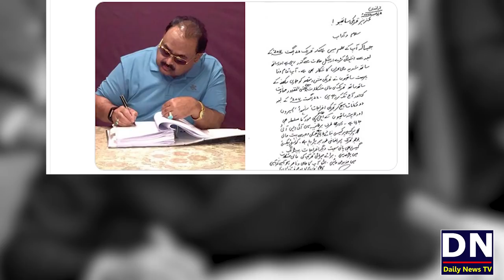Altaf Hussain Cleaning His Home | Qudrat Ka Anjam Dekhey